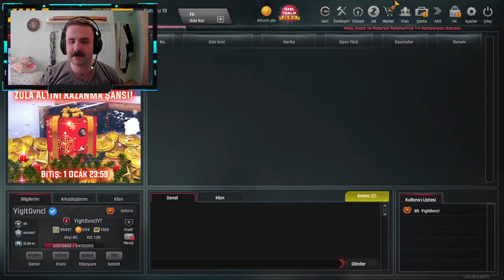SİZCE ÇIKMIŞMIDIR 2023 İLK KASA AÇILIMI ZULA!!!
Hepinize Merhabalar Arkadaşlar Bu Bölümde 2023'ün İlk Videosu Olarak Yeni Yıl Kasası Açılımı Yaptık Şimdiden Hepinizin Yeni Yılını en İçten Dileklerimle Kutlarım

İyi Seyirler